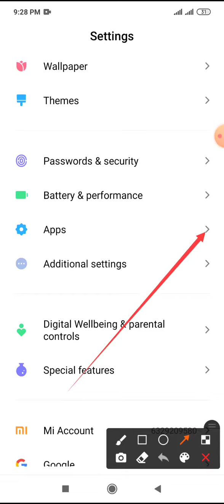Irkutsk country calendar time zone setting on Xiaomi phone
This video name is Irkutsk country calendar time zone setting on Xiaomi phone